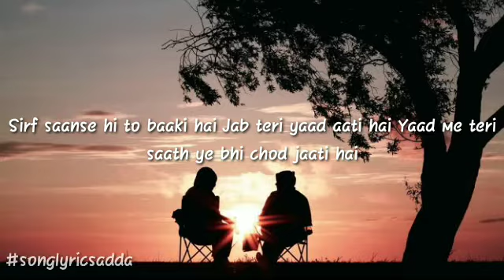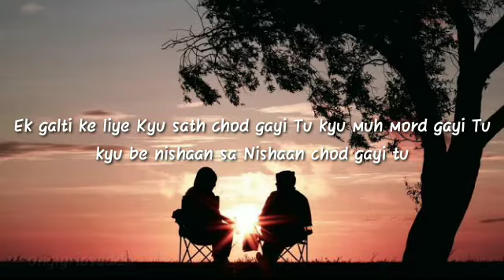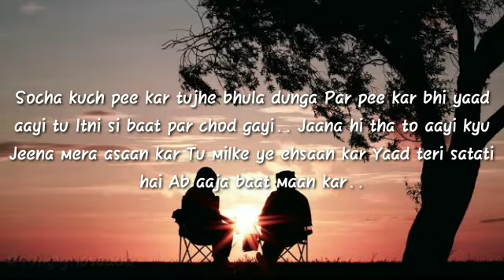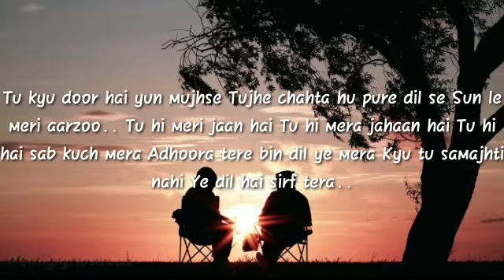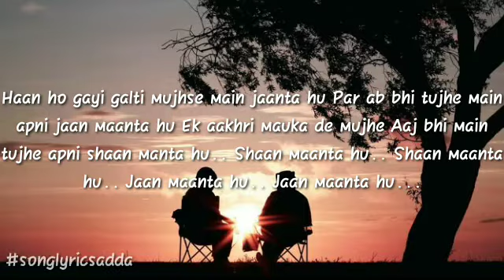Ha Ho Gayi Galti Mujhse Lyrics Hindi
Ha Ho Gayi Galti Mujhse Lyrics English Hindi: A romantic-sad Hindi track which is sung by Shivai Vyas. He himself with Shanky wrote Lyrics. There is also a female version of the song as well as the Reprise version.